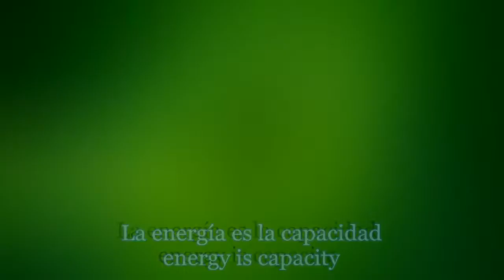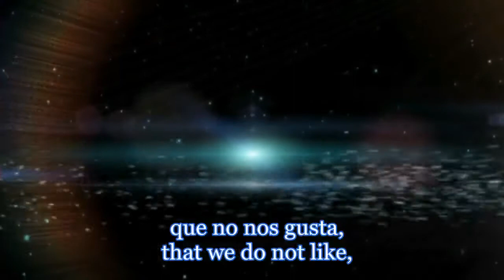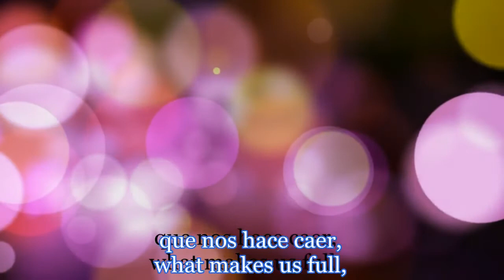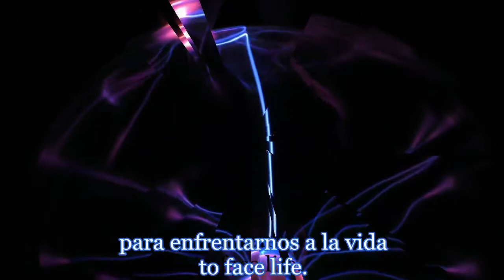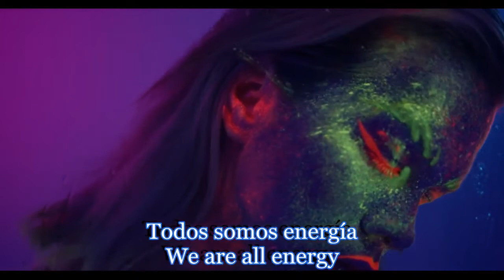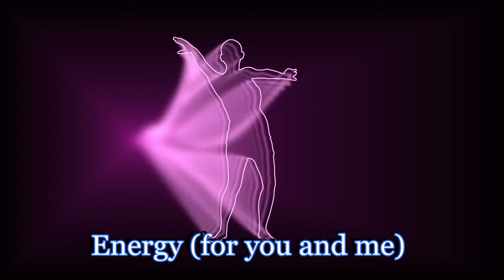Digital Frank: Energy For you and me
Dance, EDM, sonidos llenos de energía.
Dance, EDM, sounds full of energy, for you and me. Thanks to the courtesy of digital artists: PIRO4D, AaronJOlson, ChristianBodhi, HumanoideVFX, Genty,TheDigitalArtist,tommyvideo, RoyBuri, Activedia, viziter, cottonbro, Akyurt, Stef.